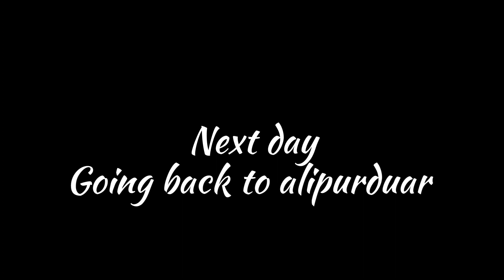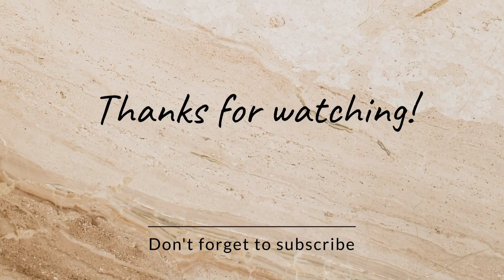welcome to Siliguri hongkong market//vlog-15#Siliguri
Hello everyone! Thank you for your patience with this vlog.im in alipurduar West bengal. I'm so happy to be back home.i start my daily vlog with a fresh space, clear space and clear mind!